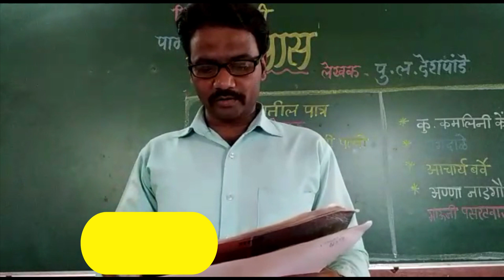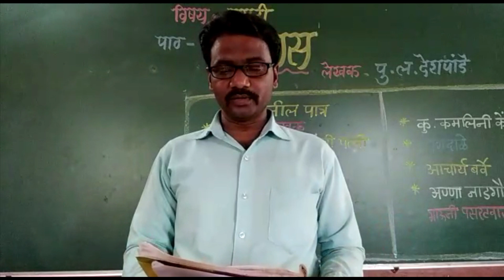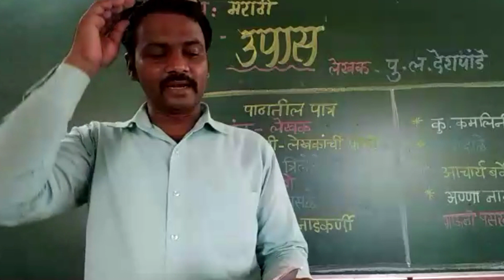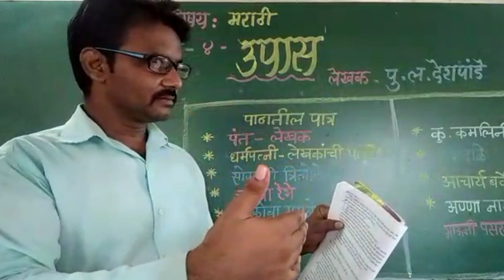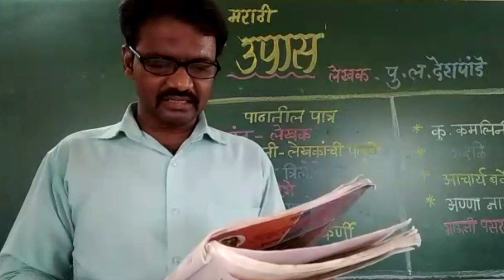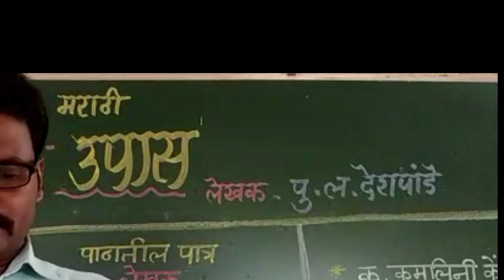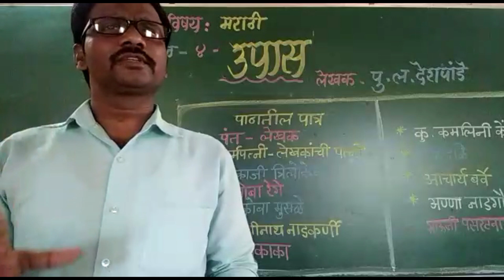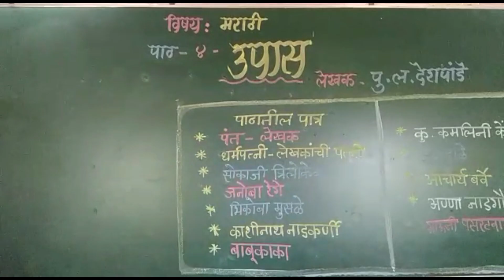Harish Sir \\ R.K. CLASSES \\ SSC \\ MARATHI \\ ४. उपास - पु. ल. देशपांडे \\ DAY 02